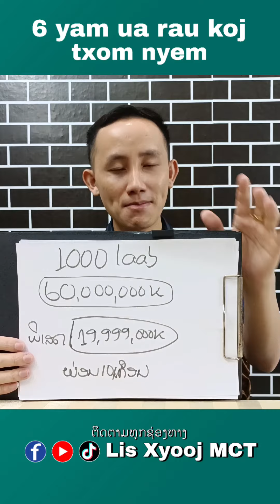6 yam ua rau koj txom nyem.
6 yam ua rau koj txom nyem.